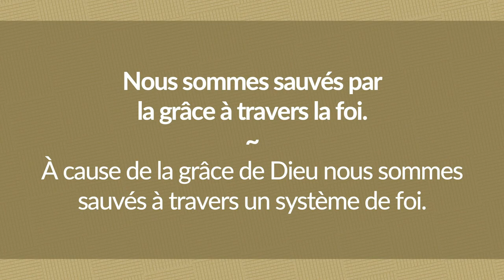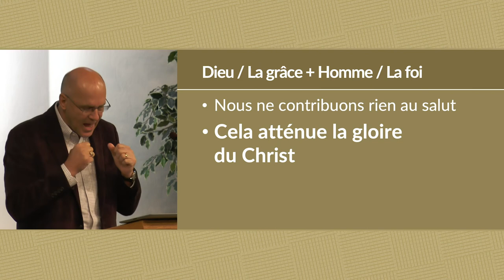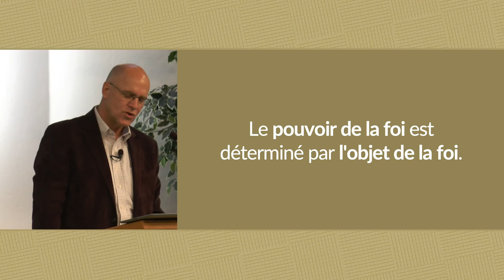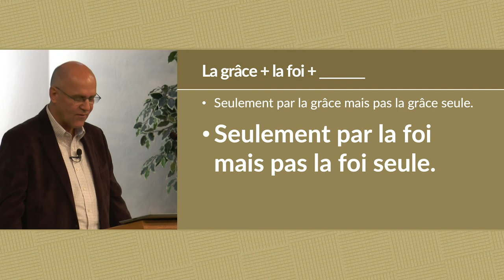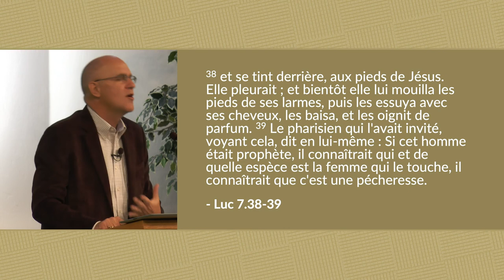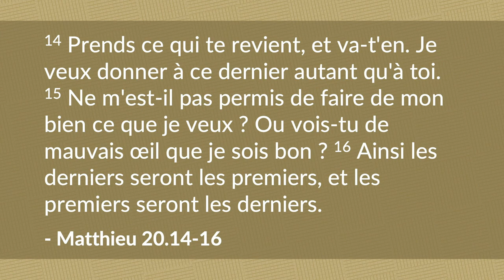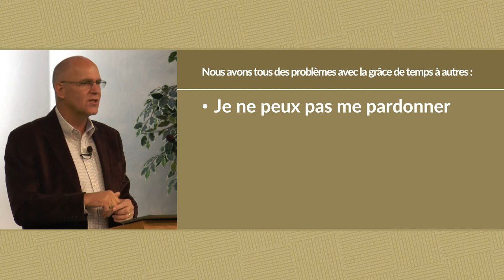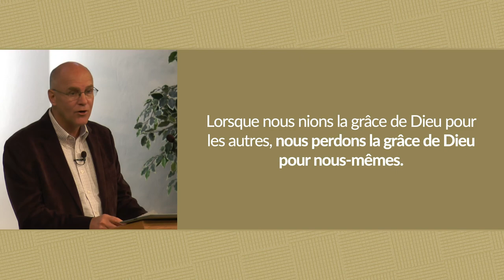Le véritable plan du salut | Michel Mazzalongo | BibleTalk.tv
Cette leçon explore les malentendus courants de la façon dont la grâce et la foi oeuvrent dans le salut d'une âme.